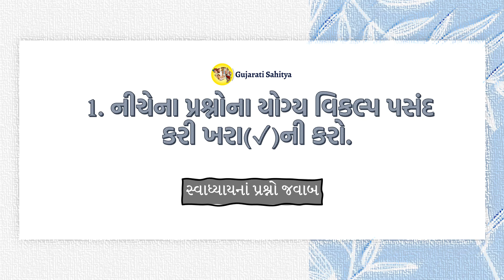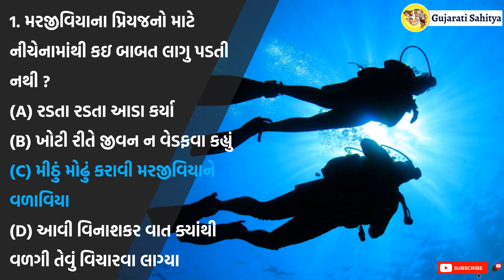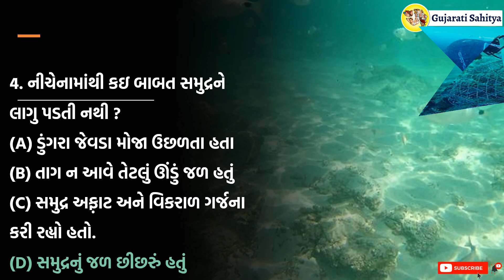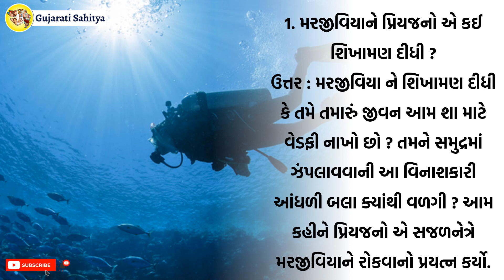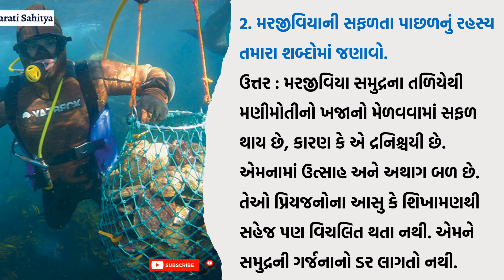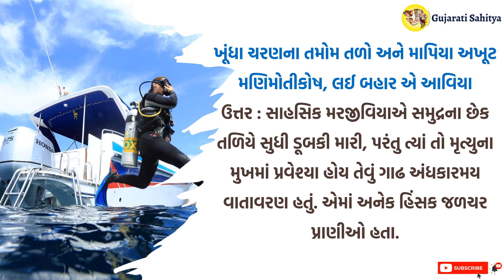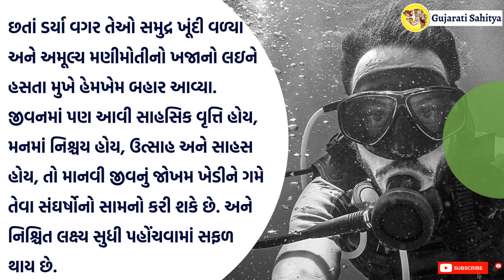Std 9 Gujarati Ch 11 | Marjeeviya | Swadhyay Question Answers Solution | Dhoran 9 Gujarati Sahitya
Std 9 Gujarati Chapter 6 | Lohini Sagai

Std 9 Gujarati Chapter 8 | Chhal, Chhotra ane Ghotla

Std 9 Gujarati Chapter 10 | Bhartiya Sanskriti Siddhi